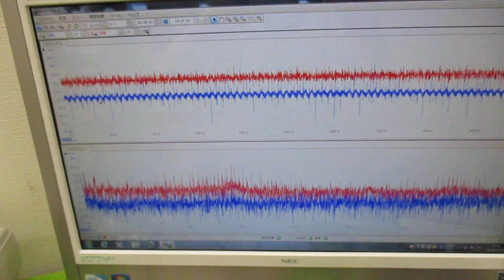新しい超音波制御技術 ultrasonic-labo